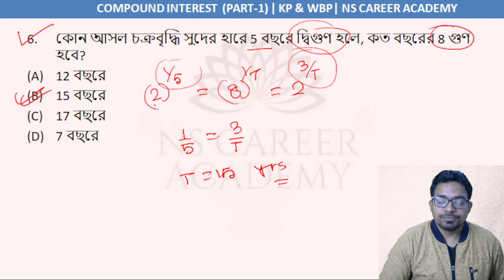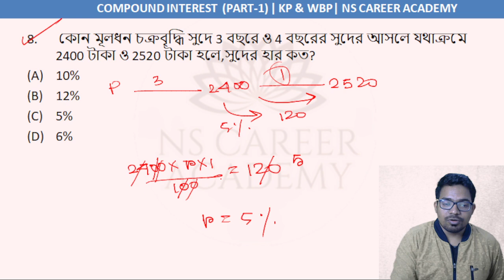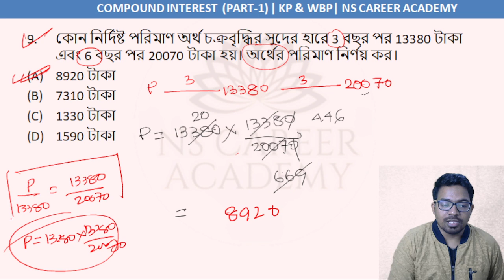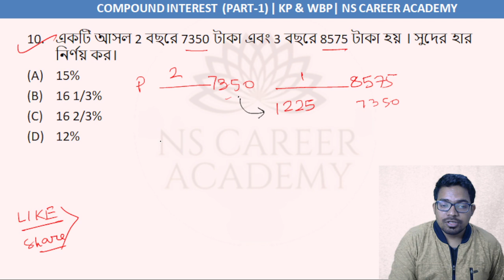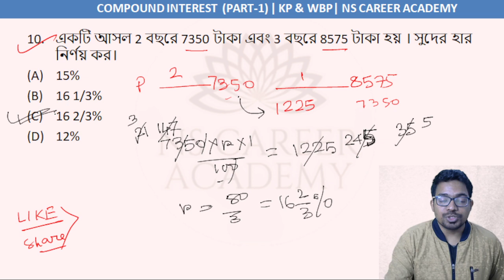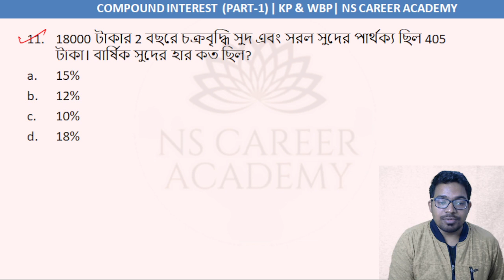COMPOUND INTEREST 1| COMPOUND INTEREST tricks in Bengali | ns career academy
🎁 ডাউনলোড করে নাও এক্ষুনি NS Career Academy মোবাইল অ্যাপ SLST PT এবং প্রাইমারি টেট পরীক্ষার সঠিক প্রস্তুতির জন্য  👇👇👇
যেকোনো চাকরির পরীক্ষায় আমরা অংকের প্রতি ভয়ের কারণে সফল হতে পারিনা। আমাদের কোর্সে যুক্ত হলে অংক নিজের শক্তিশালী বিষয় হয়ে উঠবে।

👉 SLST PT এর স্পেশাল অংকের কোর্সে এক্ষুনি যুক্ত হয়ে যাও আর পরীক্ষায় সফল হয়ে নিজেকে প্রতিষ্ঠিত করে তোলো।